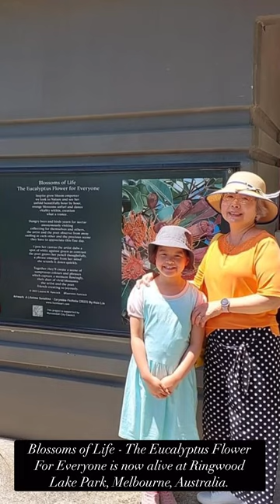Official launch of public art - Blossoms of Life 4th Feb 2023 at Ringwood Lake Park {HSIN LIN ART}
A sincere thank you to everyone who made it to the opening. It's our pleasure meeting all the lovely people.
Much appreciated to Gordon Carter , President of Ringwood Art Society who open the event for us, and Councillor Rob Steane, The Mayor of Maroondah City Council to launch the artwork officially. Our great honour to have your love and support.

“When I was designing the project, I envision people enjoying their time in the park, laughing, children playing in the playground or having a picnic, standing by the wall, having a feast of the eye of beautiful art display, reading the poem along with it, connecting our souls to the nature.

A delightful mutual memory brings us together, from families, and friends to the whole community.

Having the artwork in this certain location, a place we love and belonged, where children grow, seeing the flowers in full bloom reminds everyone that we are alive, vibrant, and blossoming.” – Artist HSIN LIN.

If you may, we invite you to visit the park anytime, take a photo of you with the artwork and upload it to your social media tagging @Helloinnerpeace & @ArtsinMaroondah to celebrate the milestone with us.

Featured Artwork-
A Lifetime Sunshine -Flowering Gum - Corymbia Ficifolia (2022) By HSIN LIN.

Affirmation: Let me be your sunshine on a rainy day, in the darkest hours, every day to shine your day.

The project - Blossoms of Life - The Eucalyptus Flower For Everyone is supported by Maroondah City Council .
Local artist Hsin Lin and local poet Lauren M. Hancock Lauren M. Hancock collaborated to produce this artwork in Ringwood Lake Park. Featuring the red-flowering gum, this work celebrates the beauty of native vegetation in full bloom.

I truly hope you enjoy this artwork as I do.

Cheers,
HSIN LIN